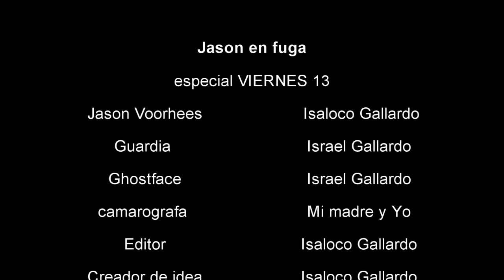Viernes 13 : JASON SE ESCAPA DEL MANICOMIO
jason
viernes 13
parodia